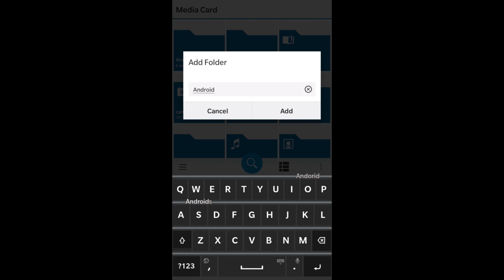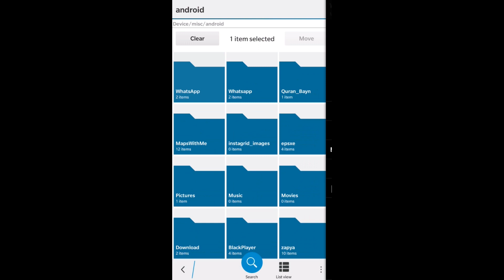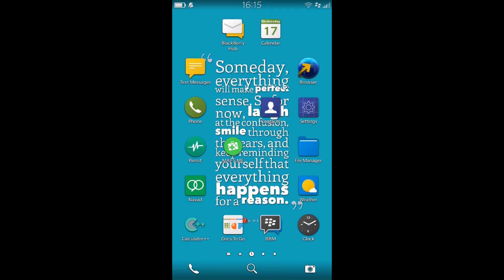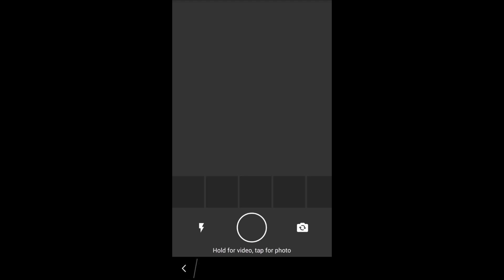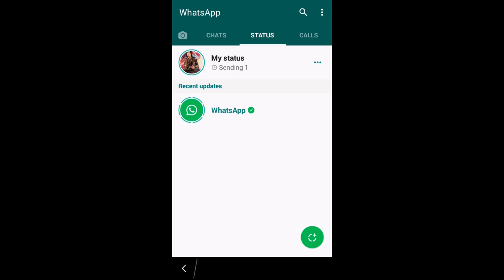BB10 : Finally the android Whatsapp media sharing problem solved 10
if u cant fix with this video okay be patient
download this app from below link and install with sachesi
then try to fix

all features work . video call voice call and etc work great.

if i said dont buy nemory because its fake app

Prerequisites:
1. Add a microSD card to your phone. If you don’t have, please buy one as this is a MUST for this fix to work!

2. Enable the developer mode on your BB10 before proceeding with this fix.
Settings /  Security and Privacy / Development Mode
Turn it on, provide the password.

3. Download and install BGShellPlus or BG Shell from Blackberry World.
(This is a command line editor. You can use any other app which has ssh editor.)

4. Download and install official WhatsApp android app on your BB10

5. Keep your phone in ‘Airplane Mode’ to avoid someone sending you message on WhatsApp during the fixing.